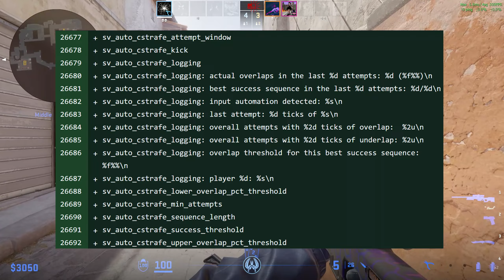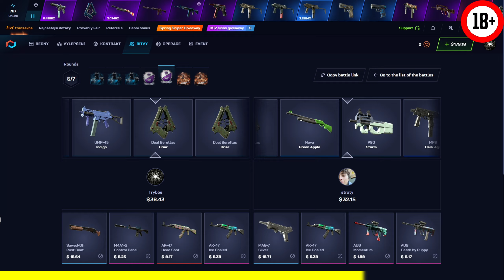Tento CS2 UPDATE Skrývá Něco VELKÉHO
Odkaz na CSGO.net s mým kódem (díky za podporu):
Kód: trybbe
Denní bonus: CABC62B8-A778

V tomto CS2 update videu se zaměříme co nový update přinesl. Obsahuje i skrytou testovací část, která by mohl znamenat něco velkého, třeba jako operace nebo Danger zone.

1. Dát like a komentář na toto video.
2. Pro větší šanci na výhru dát like a komentář pod všechna videa za září.
3. Výherce vyberu na konci měsíce.
4. Výherce se mi musí ozvat do 14 dnů od vybrání (discord/instagram), jinak se bude losovat znovu.

🖥️PC specs🖥️:
CPU: i7-13700k
GPU: Asus Strix 4070 Ti OC
RAM: Kingston FURY Renegade 32 GB (2x16GB) DDR5 6400 CL 32
MB: MSI PRO Z790-A WIFI
SSD: Kingston KC3000 NVME 1TB
PSU: Corsair HX 850

Timeline:
00:00 Intro
00:08 Co je v novém UPDATU?
01:06 CSGO.net - trybbe
01:36 Tajná OBROVSKÁ ZMĚNA
02:14 Něco BRZY nastane
02:22 Loba měl PRAVDU
02:40 Outro